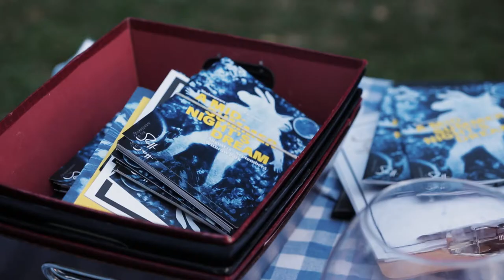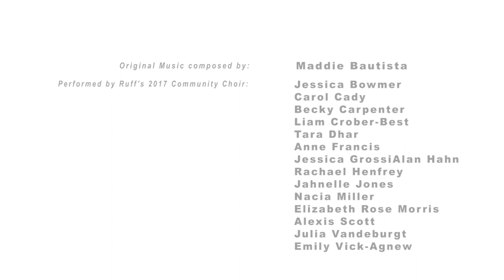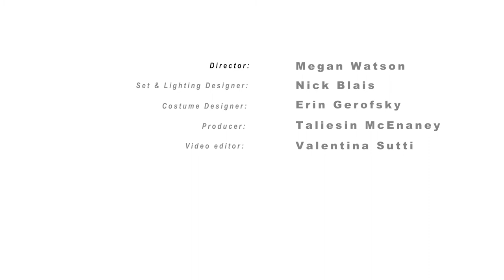A Midsummer Night's Dream, presented by Shakespeare in the Ruff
A taste of our 2017 production of A Midsummer Night's Dream
Video by Valentina Sutti
A Midsummer Night's Dream was directed by Megan Watson
Set/Lighting Design by Nick Blais
Costume Design by Erin Gerofsky
Original Music by Maddie Bautista and performed by the Ruff Community Choir
Featuring: Eva Barrie, Joella Crichton, Nikki Duval, Danny Ghantous, Jonelle Gunderson, Andrew Joseph Richardson, Michelle Polak and Tim Whelam